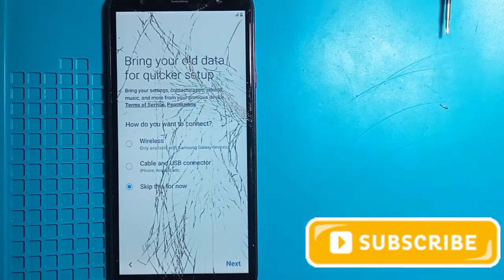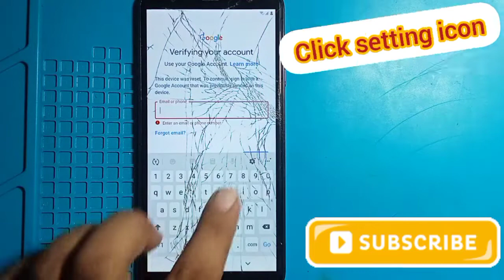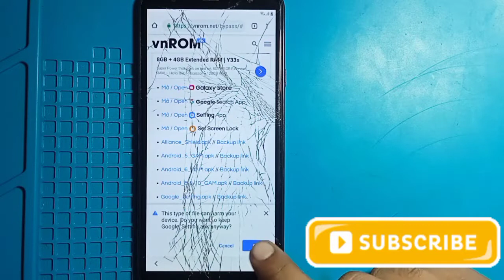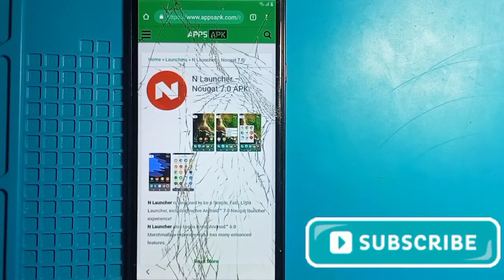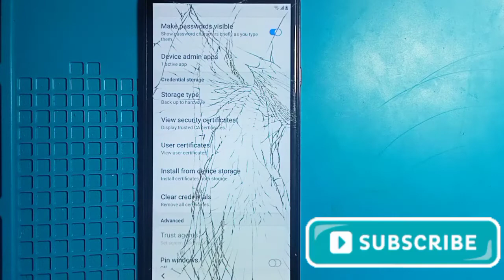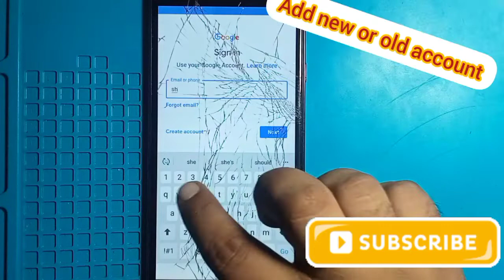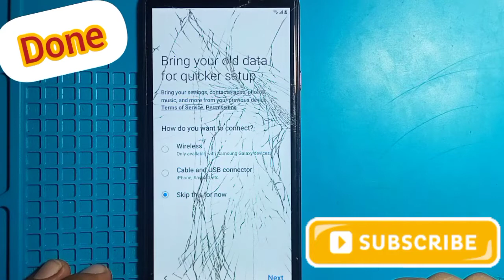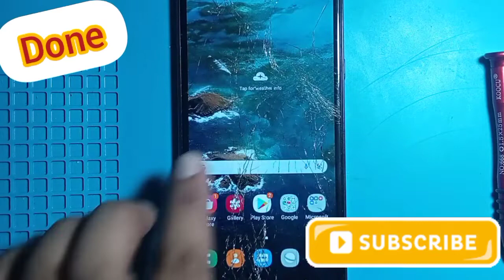Samsung J4+/J4 J415f frp bypass without pc#Samsung J4+ google account bypass without pc/J4 frp bypas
Samsung j4+ gmail bypass without pc
Samsung J415f frp bypass
Samsung J415f gmail bypass
Samsung J414f google account deleet
frp king yasir
All Samsung frp bypass without pc
Samsung J4+ frp bypass without apex luncher
J4+ GMAIL BYPASS WHEN APEX NOT WORK
Samsung j4+ youtube not update